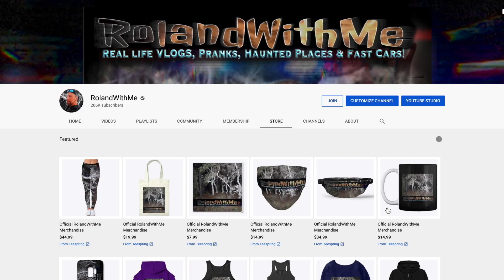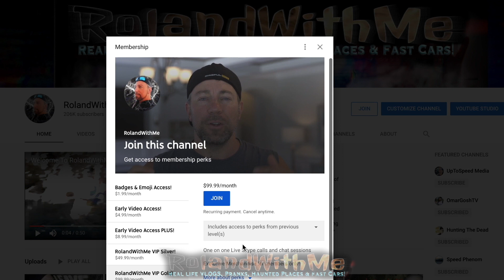They're Everywhere at night! Haunted Doll Flies Into The Sky PREVIEW!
Walks at night close to Halloween can be creepy! You never know what you will find in the sky at night. I know after my most recent experience with a haunted doll that someone may have seen it in the night sky on September 24, 2020. Ghosts have been haunting my house and now I am dealing with a haunted doll. Of course this is a promotion for my new channel RolandWithMe since that is where new and improved content is moving to.